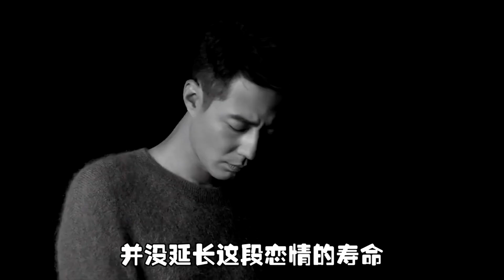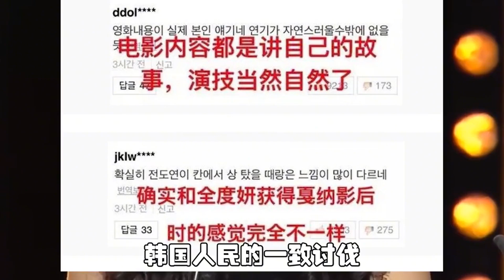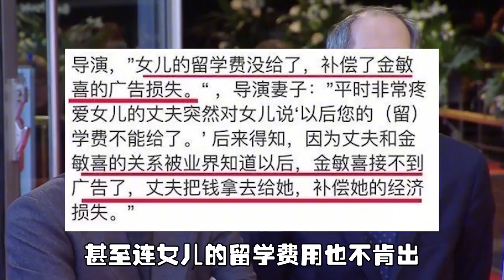她是赵寅成唯一承认的女友，曾痛甩李洙赫选60岁导演，遭全网不屑【普拉斯小姐】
从传统意义上讲，金敏喜的颜值和“南韩第一小s”并不相符，后缩的下巴，鼓得要超出颧骨的苹果肌，再配上略微朝天的鼻孔，在美女如云的韩国娱乐圈里，她的脸实在排不上什么号，可长着这么一张脸的金敏喜，分手后让李政宰夜夜买醉，让赵寅成无比惋惜，让李洙赫念念不忘，因此她斩获了男神收割机的称号
她是赵寅成唯一承认的女友，曾痛甩李洙赫选60岁导演，遭全网不屑
3.她是赵寅成唯一承认的女友，曾痛甩李洙赫选60岁导演，遭全网不屑
新鲜好玩的韩国娱乐请看这里，这里是普拉斯小姐娱乐频道

每日分享韩国娱乐新闻，共同了解韩国娱乐圈动态，持续为你带来无聊时的解闷零食

普拉斯小姐 金敏喜 金泰梨 韩国女星 本频道制作的所有视频都经过严格审核，确保不会包含任何仇恨言论的元素。